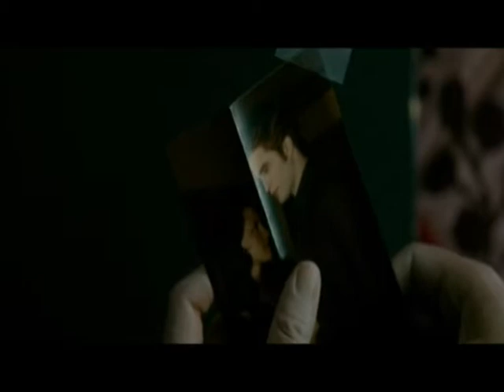New Moon - My confession (by Edward)